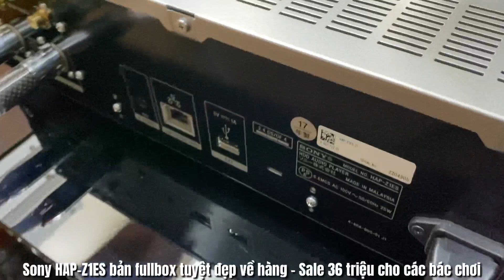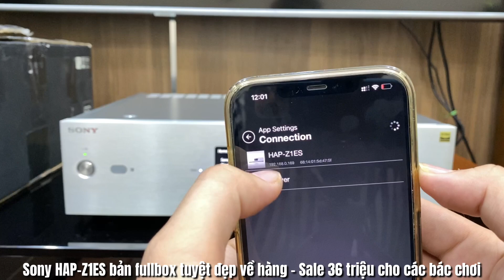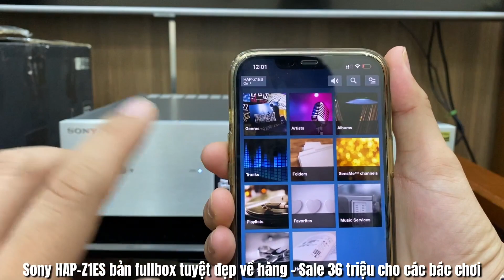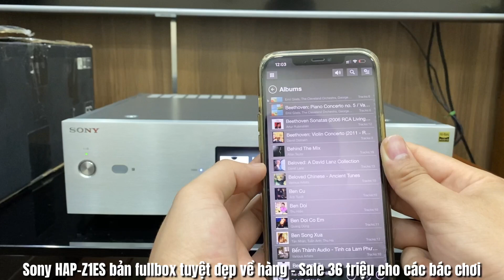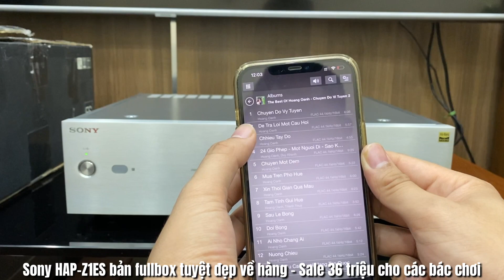Sony HAP-Z1ES bản fullbox tuyệt đẹp về hàng - Sale 36 triệu cho các bác chơi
DAC GIẢI MÃ HI-RES AUDIO SONY HAP-Z1ES FULLBOX 99% VỀ HÀNG CHO AE
▪️ DAC giải mã chuẩn Hi-Res Audio độ phân giải cao dành cho DÂN CHƠI NHẠC SỐ khó tính đã về hàng.
▪️ Sony HAP Z1ES phiên bản dân dụng đầu gấu từ SONY dành cho các tín đồ số.
▪️ Máy được trang bị ổ cứng 1TB bên trong máy, khả năng giải mã tín hiệu lên tới định dạng DSD 11.2 cao cấp nhất. Quản lý bài hát thông minh với App Remote trên điện thoại chỉ bằng các thao tác chọn bấm!
▪️ Kho nhạc số với hàng ngàn Album nhạc bên trong, có khả năng nâng cấp ổ cứng lên tới 4TB. Hỗ trợ đầy đủ các cổng xuất âm RCA hay Balance!
▪️ Trang bị công nghệ DSEE độc quyền, giúp nâng cấp các bản nhạc lên gần giống với chất lượng CD gốc. Thiết kế nhôm phay cực đẹp cùng màn hình LCD hiển thực sắc nét rực rỡ từng chi tiết file nhạc đang chơi!
▪️ Tất cả các tính năng trên đã đủ hút hồn 1 Audiophile đam mê Hi-Res ngay từ cái nhìn đầu tiên! Hàng về đẹp XUẤT SẮC 99% không thể đẹp hơn !
SĐT - Zalo: 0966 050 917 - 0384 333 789

★ Rất mong khách hàng thông cảm với chính sách chung này, chi phí COD thu tiền Shop cũng phải chịu % từ bên Giao hàng. Vì thế nếu khách hàng chuyển khoản đủ thay vì phải trả phí thu hộ tiền Thanh Tâm sẽ chịu phí gửi hàng cho khách hàng. Đây là chính sách chung mong khách hàng thông cảm!
»  Có thể tìm kiếm trên Google map: Thanh Tâm Audio để chỉ đường
»  Khi các bác qua nhớ liên hệ trước 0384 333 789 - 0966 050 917 (Có thể trao đổi trước model đang quan tâm nghe và xem thử để tránh tình trạng hết máy - đi lại mất công của khách).
» Khách đi xe Ô tô có thể để xe ở mặt đường Phố Gia Thượng - trước cổng Nhà văn hóa số 19 - hoặc bên trong bờ hồ Ao Lão (thẳng ngõ 55 vào 200m)